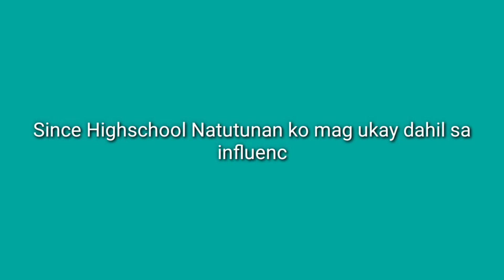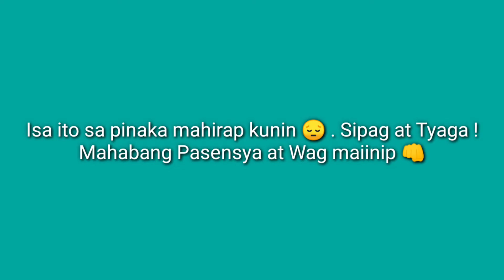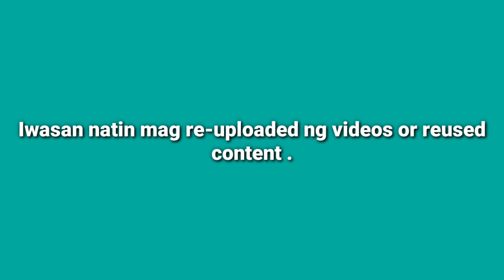MONETIZE NA AKO ! 4 TIPS PAANO MA MONETIZE ANG CHANNEL IN JUST 2DAYS ! | Mark Vargas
Hello mga master ! 4 simple tips for small YouTuber Ang topic for this video ! Pasensya na dahil matagal before ako mag upload Ng video ! Pero this time will try to be active sa pag upload 😊 .

Another tip , always do some research para mas marami ka idea about how to get monetize your channel . Libre naman mag research mga Master !

Keep safe mga master !
Always wear facemask and mag hugas ng kamay at mag alcohol for safety ✔️